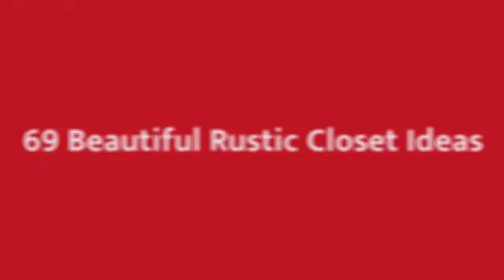75 Beautiful Rustic Closet Design Ideas #746 🛋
Browse creative rustic closets and decor inspiration. Discover a variety of storage and mountain style closet ideas, including layout and organization options.

0:00 - Intro
0:00:12 -  #1
0:00:17 -  #2
0:00:22 -  #3
0:00:27 -  #4
0:00:32 -  #5
0:00:37 -  #6
0:00:42 -  #7
0:00:47 -  #8
0:00:52 -  #9
0:00:57 -  #10
0:01:02 -  #11
0:01:08 -  #12
0:01:14 -  #13
0:01:20 -  #14
0:01:26 -  #15
0:01:32 -  #16
0:01:38 -  #17
0:01:44 -  #18
0:01:50 -  #19
0:01:56 -  #20
0:02:02 -  #21
0:02:09 -  #22
0:02:16 -  #23
0:02:23 -  #24
0:02:30 -  #25
0:02:37 -  #26
0:02:44 -  #27
0:02:51 -  #28
0:02:58 -  #29
0:03:05 -  #30
0:03:12 -  #31
0:03:19 -  #32
0:03:26 -  #33
0:03:33 -  #34
0:03:40 -  #35
0:03:47 -  #36
0:03:54 -  #37
0:04:01 -  #38
0:04:08 -  #39
0:04:15 -  #40
0:04:22 -  #41
0:04:29 -  #42
0:04:36 -  #43
0:04:43 -  #44
0:04:50 -  #45
0:04:57 -  #46
0:05:04 -  #47
0:05:11 -  #48
0:05:18 -  #49
0:05:25 -  #50
0:05:32 -  #51
0:05:40 -  #52
0:05:48 -  #53
0:05:56 -  #54
0:06:04 -  #55
0:06:12 -  #56
0:06:20 -  #57
0:06:28 -  #58
0:06:36 -  #59
0:06:44 -  #60
0:06:52 -  #61
0:07:00 -  #62
0:07:08 -  #63
0:07:16 -  #64
0:07:24 -  #65
0:07:32 -  #66
0:07:39 -  #67
0:07:46 -  #68
0:07:53 -  #69
0:08:00 -  #70
0:08:07 -  #71
0:08:14 -  #72
0:08:21 -  #73
0:08:28 -  #74
0:08:35 -  #75